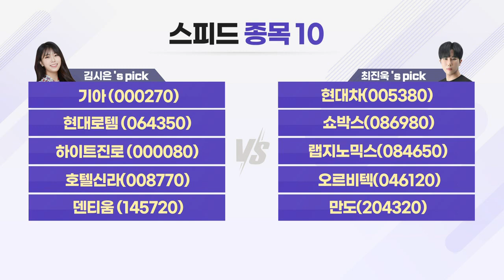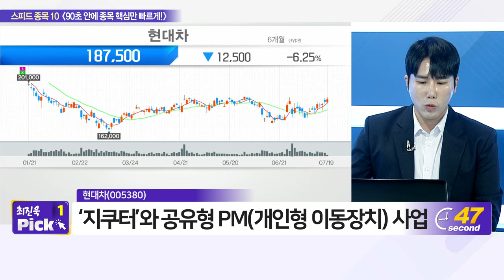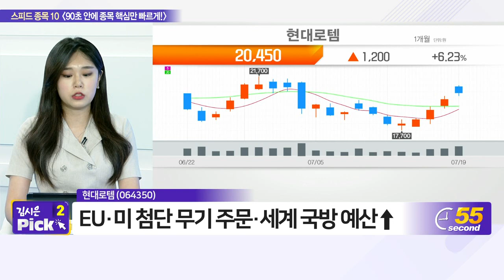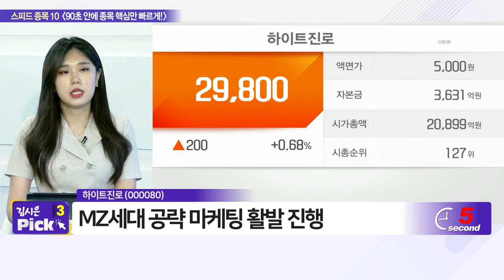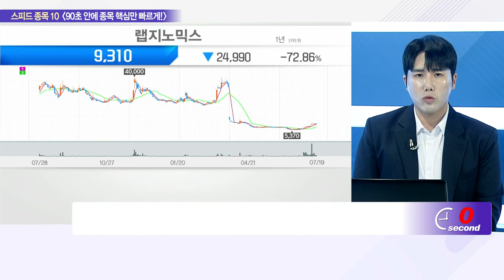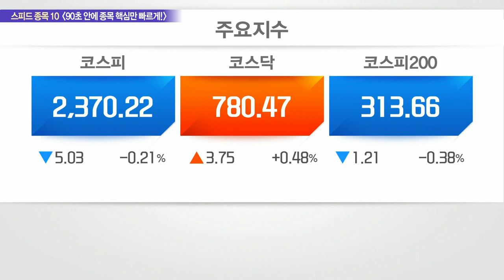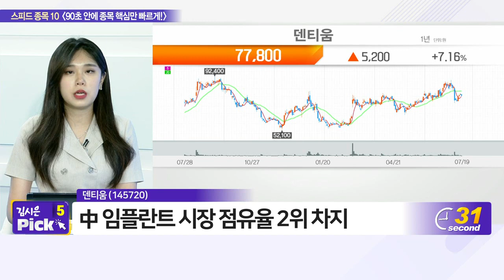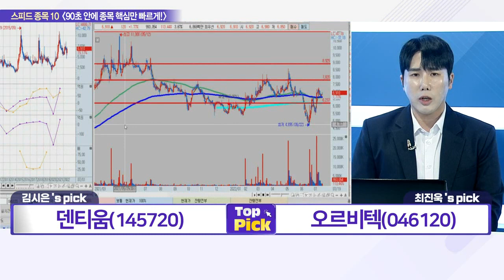기아, 현대차, 현대로템, 쇼박스, 하이트진로, 랩지노믹스, 호텔신라, 오르비텍, 덴티움, 만도_스피드 종목 10 (20220719)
- 기아(000270)
- 덴티움(145720)

# 최진욱‘s pick
- 현대차(005380)
- 쇼박스(086980)
- 만도(204320)